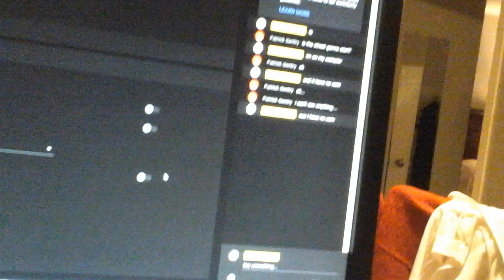IM LIVE PPL!!!!!!!!❤💛💚💙💜💓💕💖💗💘💝💞💟 on my compter so u cant see anyting